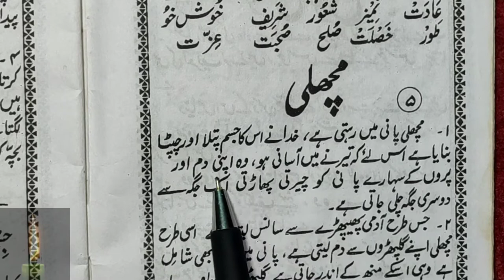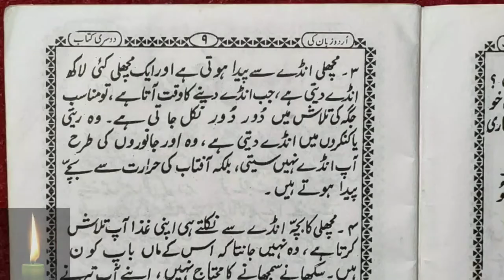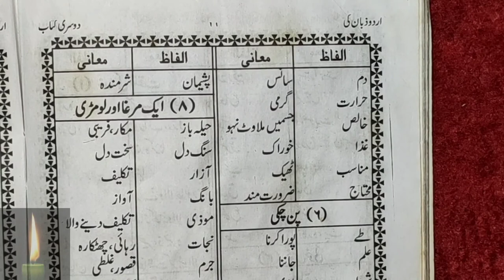Learn to Read Urdu Online - उर्दू पढ़ना सीखे | urdu zaban ki dusri kitab - Urdu Sikhe Part-52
Urdu padhna sikhe video series ka ye hmara 52st part hai jisme humne 1 sabaq padhe hai. aap inki practice kijiye aur sahi se yaad kijiye